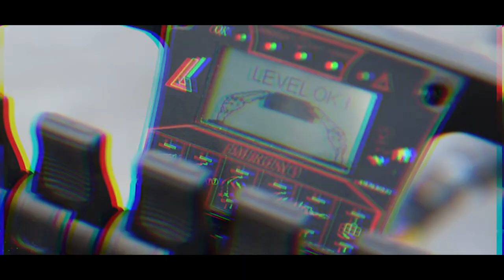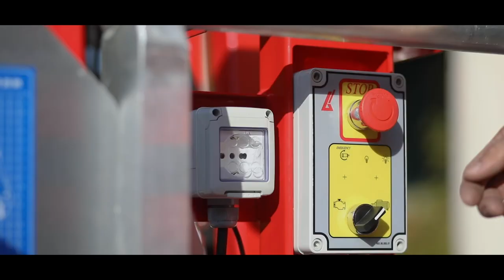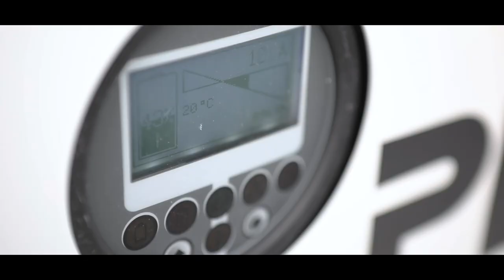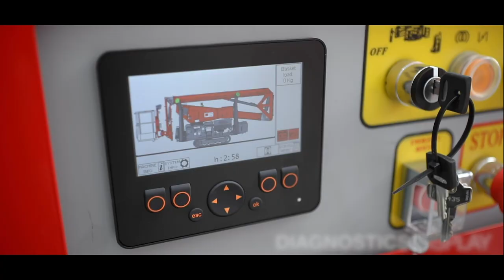Spider 20.95 Platform Basket- Product video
New product video for Spider 20.95 Platform Basket.
Spider 20.95 is a tracked aerial working platform, with technology and performance that do not fear comparison.